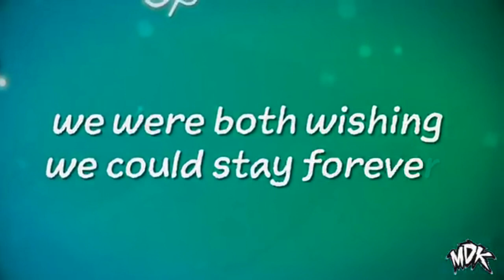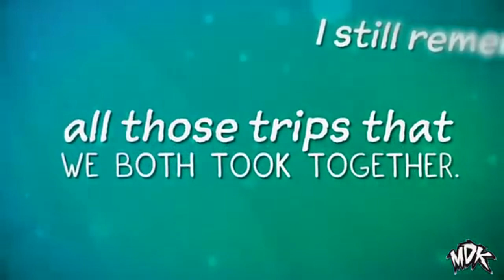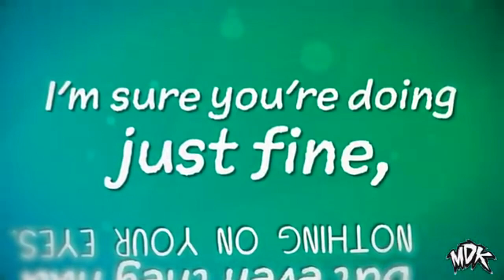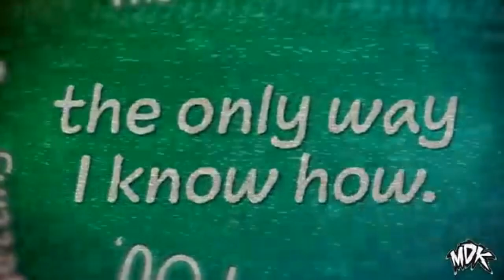MDK - The Only Way I Know in Smurf Effect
How to make Smurf Effect:

HSL Adjust: Invert Color

Pitches:
-12
+12

Effect by MrRyukage